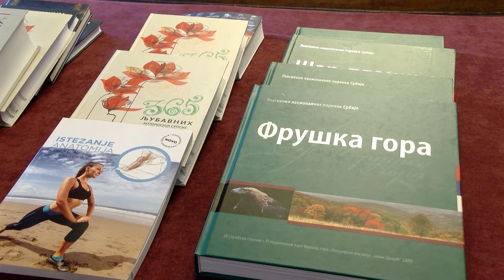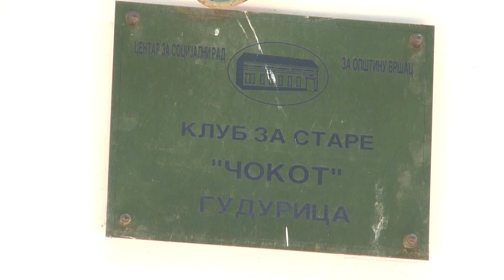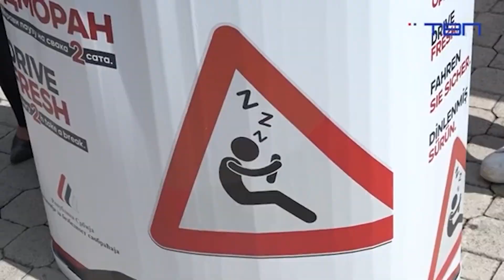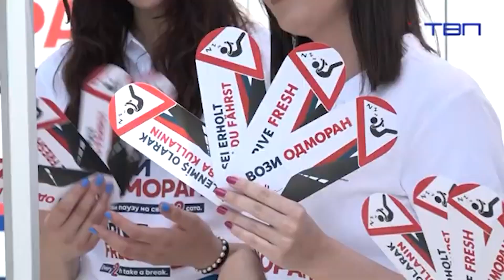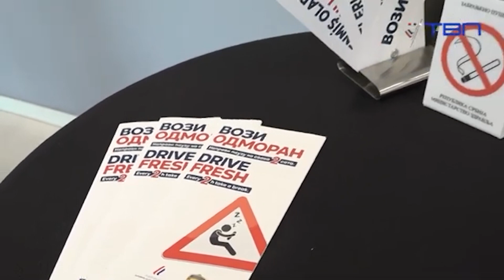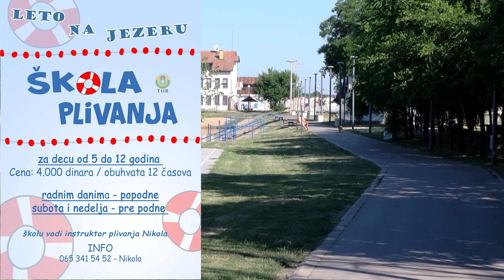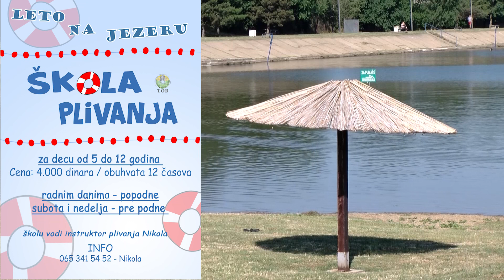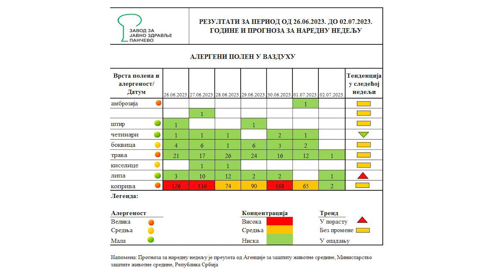DNEVNIK ZA 6. JUL 2023.